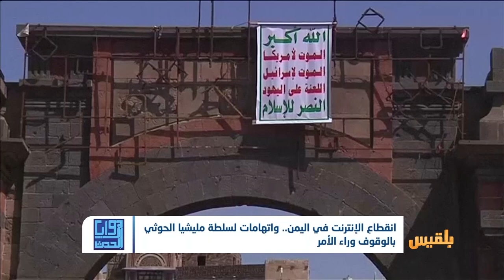انقطاع الإنترنت في اليمن.. واتهامات لسلطة مليشيا الحوثي بالوقوف وراء الأمر | تقرير: ماهر أبو المجد